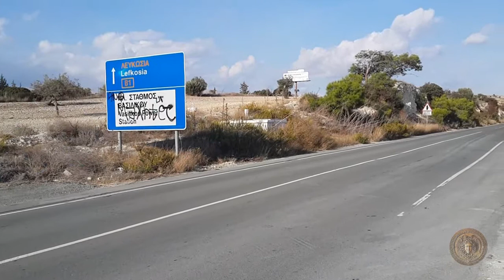Велоакция "Единая Украина", Кипр 5.11.2016.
Украинская диаспора Кипра, 5 ноября 2016, провела велоакцию - Единая Украина ! Дистанция составляла 20 км от деревни Тохни до белых скал на Governor's Beach и назад.